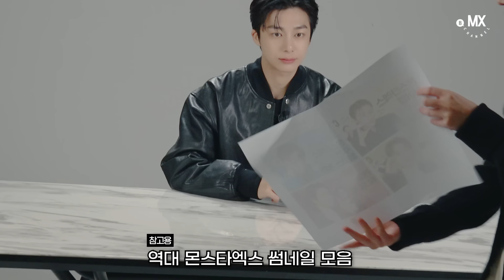[몬채널][B] EP.395 HYUNGWON Givenchy Beauty X COSMOPOLITAN